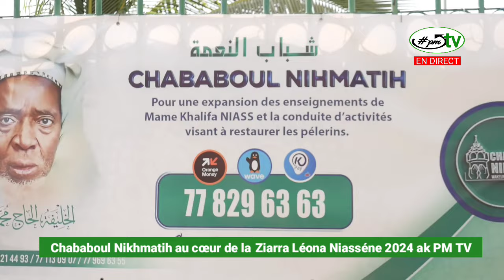Retour en Image sur les activités du Chababoul Nikhmatih au cœur de la Ziarra Léona Niasséne 2024.